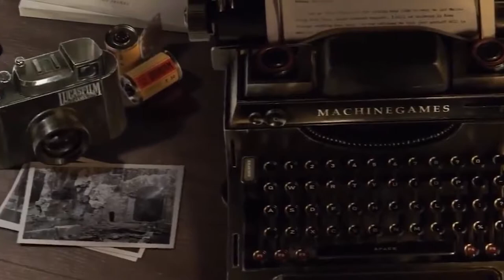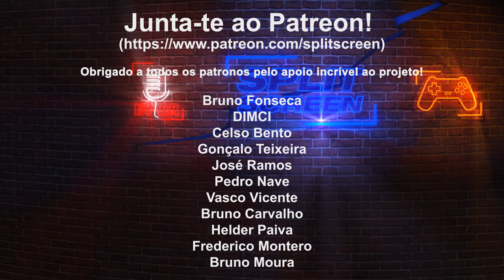E3 2021 - DESEJOS E ESPERANÇAS: O QUE VAI SER REVELADO?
A E3 2021 está quase a chegar. Conheçam alguns dos jogos que mais desejo ver no evento. Não existe uma extensa lista e estou sempre aberto para novas surpresas! Partilha nos comentários as tuas expetativas para este ano.

🔽🔽🔽 SETUP  🔽🔽🔽
Computador 1

PSN - RPARREIRA
STEAM - RPARREIRA
UPLAY - SplitScreenPT
ORIGIN - Split-ScreenPT